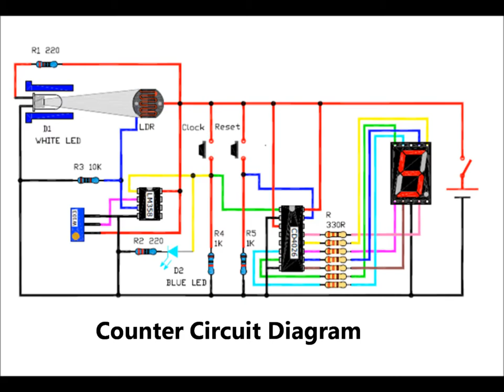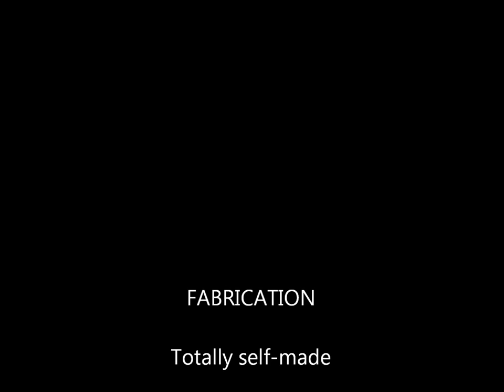Electronic Mini Prayer Mat with Sujud (Prostration) Digital Counter